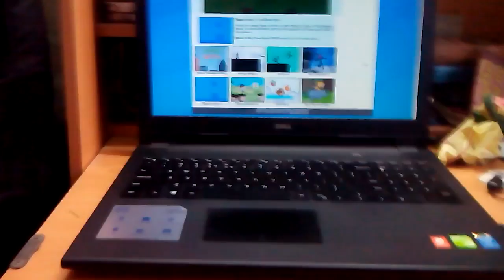One button games with violin